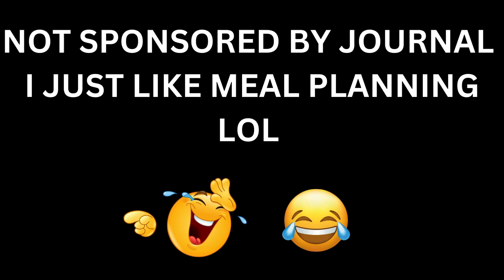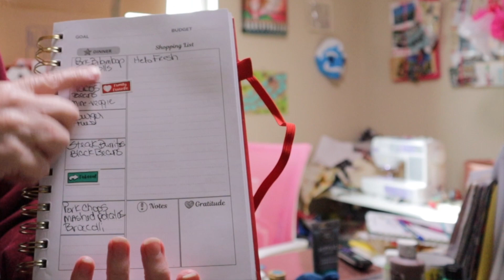IDEAS HOW YOU CAN BE YOUR BEST WITHOUT SACRIFICING THINGS YOU LIKE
Time Stamps:
0:00 - 1:28 Welcome Jumprope recap Topics for future videos
1:29 - 21:06 How to live a healthy lifestyle without sacrificing what you like
21:07 - 22:12 Whats next, Please Subscribe and Thank you!!!

Products I share or similar
Meal Planner
Not exact but similar Herb Kit

In IDEAS HOW YOU CAN BE YOUR BEST WITHOUT SACRIFICING THINGS YOU LIKE I share what I tell all of my personal training/health coach clients. A healthy lifestyle does not mean being miserable. It does not mean sacrificing things. In IDEAS HOW YOU CAN BE YOUR BEST WITHOUT SACRIFICING THINGS YOU LIKE I give you ideas how you can be your best, live a healthier lifestyle and not have to be sacrificing things you like.

Be your best, IDEAS HOW YOU CAN BE YOUR BEST WITHOUT SACRIFICING THINGS YOU LIKE, be your best
ideas how you can be your best
be your best without sacrificing things you like
healthy lifestyle
fitness
live a healthier life
fitness for women
women's health
live your best without sacrificing
fitness for women at home
women and healthy lifestyle
healthy living for women
be yourself
be authentic and live healthy
ideas for walking
art
LS FITNESS FAMILY

There is a LOT to see, learn and experience!

Lisa Stavinoha Art where you can purchase or commission a Lisa Stavinoha original artwork, also cool kits for sale.

Youtube: Creative & Inspiration @creativityinspireddaily

Break free from what has been done before and lets go forward and create not just imitate.